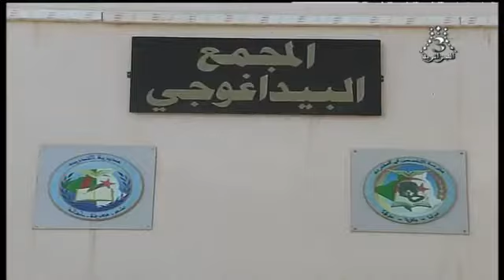القايد صالح يشرع في زيارة عمل و تفتيش الى الناحية العسكرية الثانية